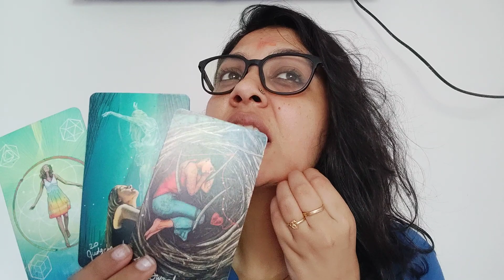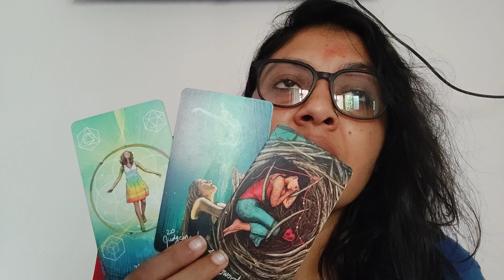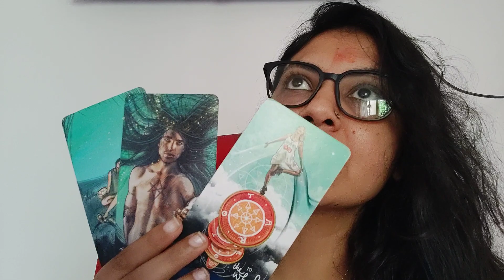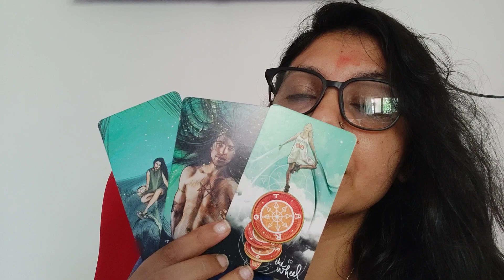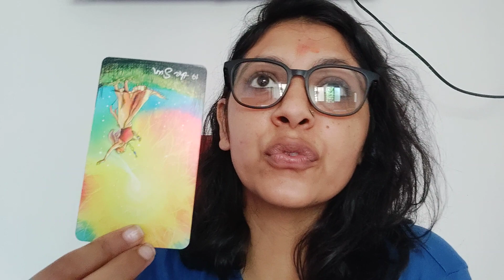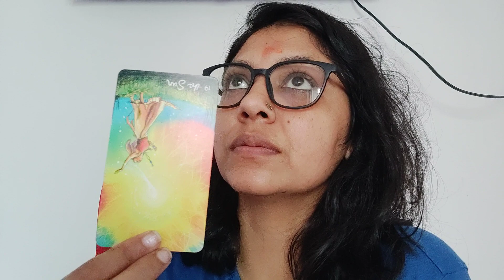LIBRA ♎, CURRENT FEELINGS OF YOUR PARTNER ❤